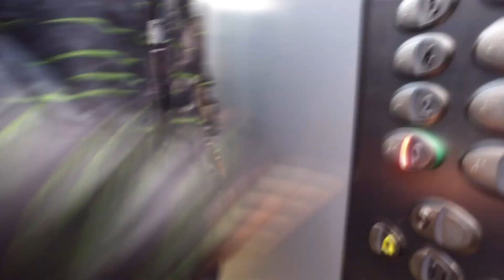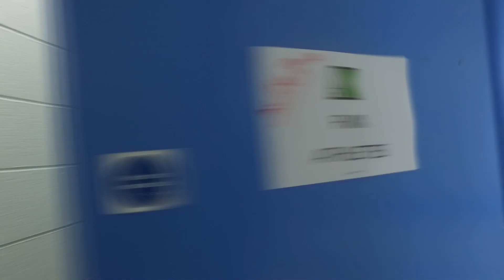How to be an FMX Athlete!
We recently put together this cool vlog style video for the Bolddog FMX team. If you've ever wondered what goes on in the life of a professional Freestyle Motocross athlete now is your chance to find out! Enjoy the BolgVlog!